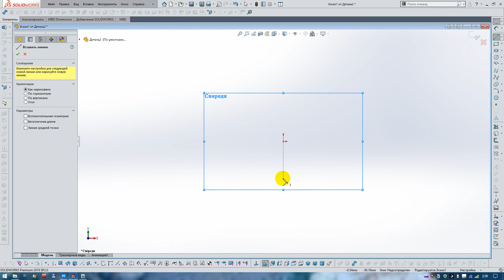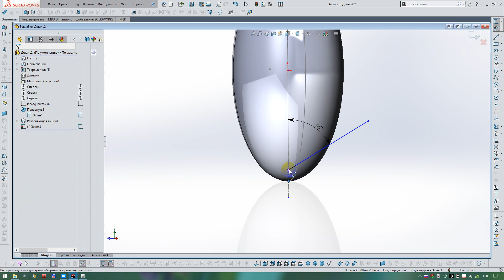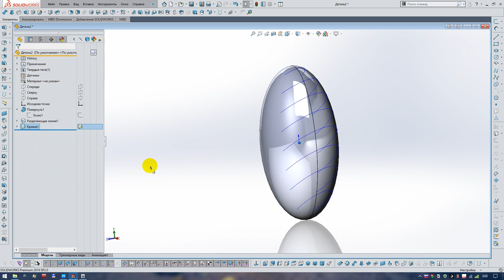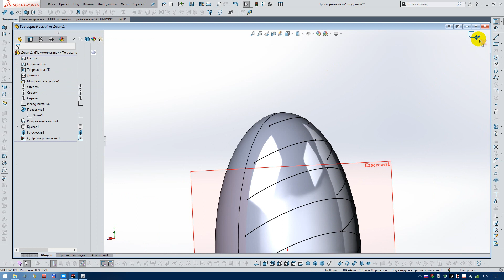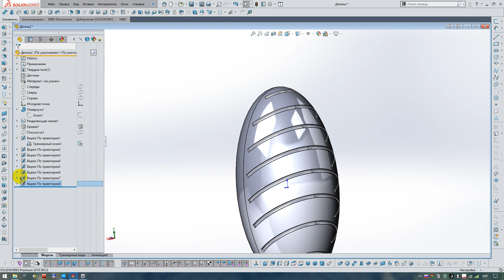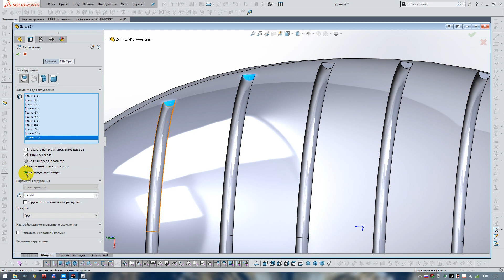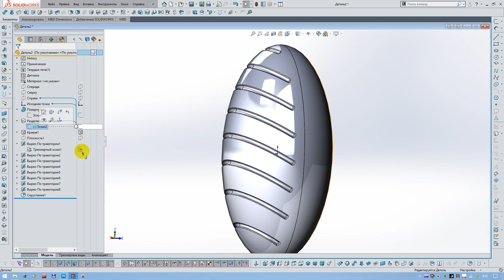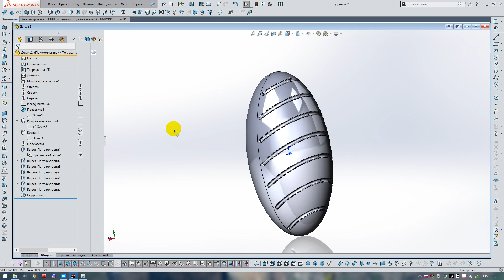Solidworks создание борозды на поверхности овальной формы V 2